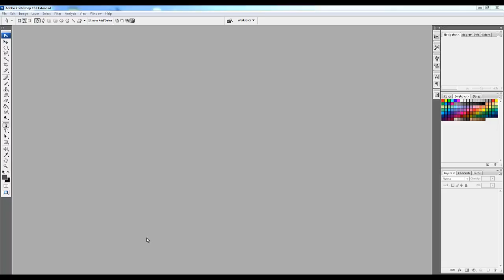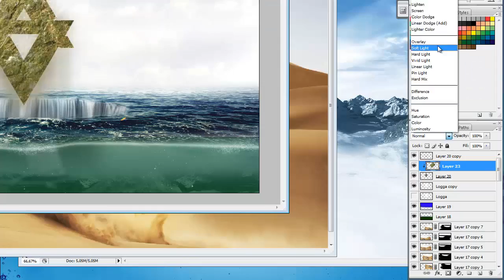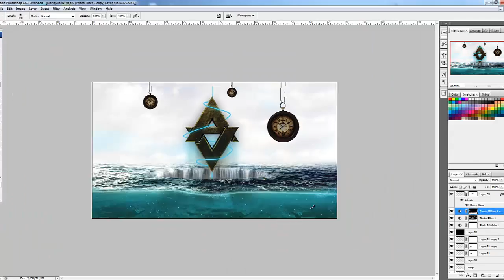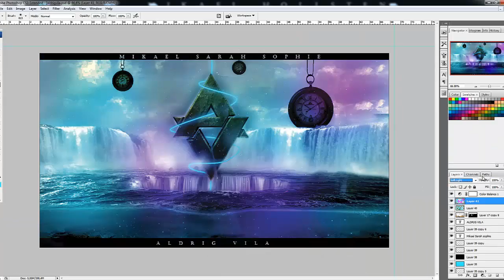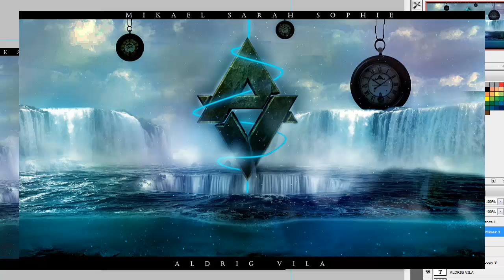AV | Aldrig vila Speedart